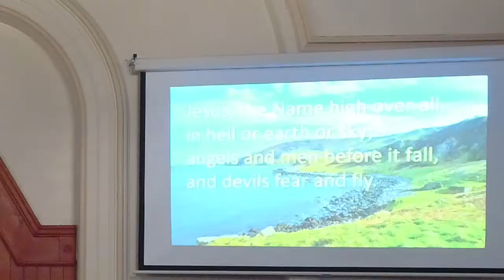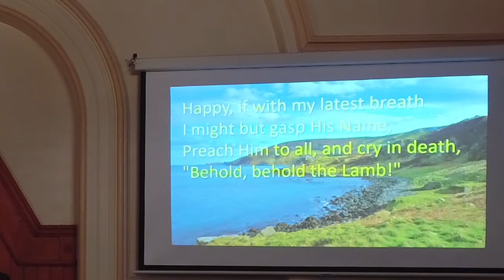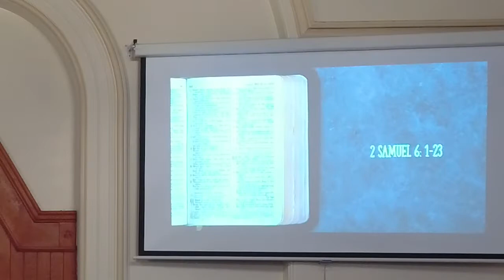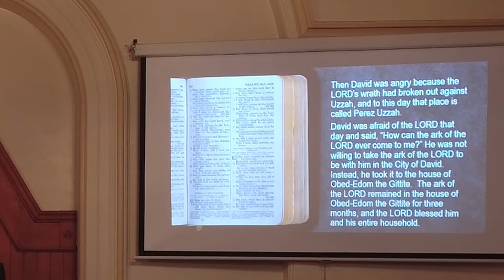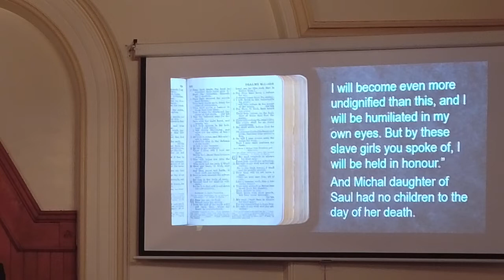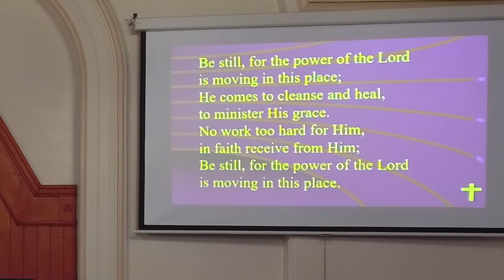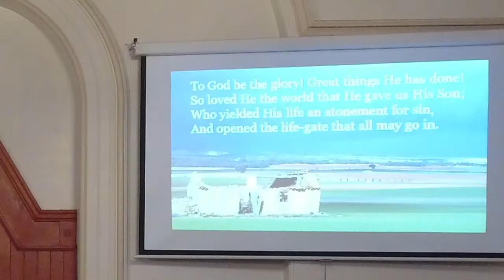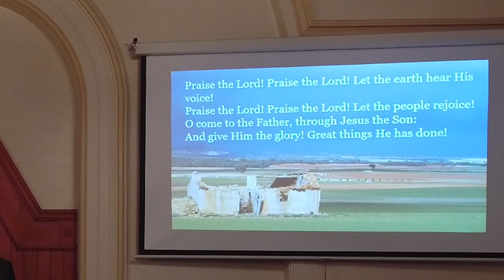Morning Worship with Rev Philip Gallagher on Sunday 20th February in Glenavy Methodist Church